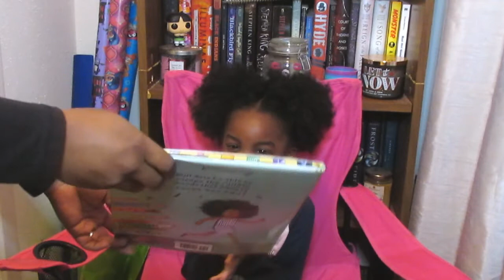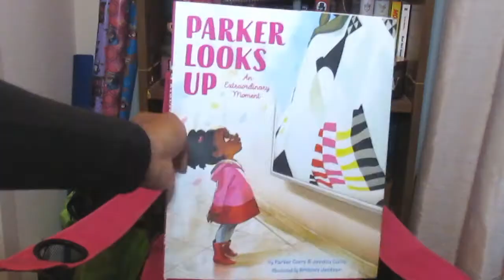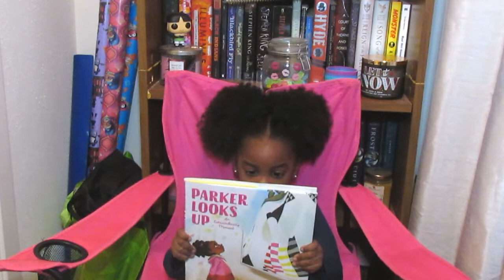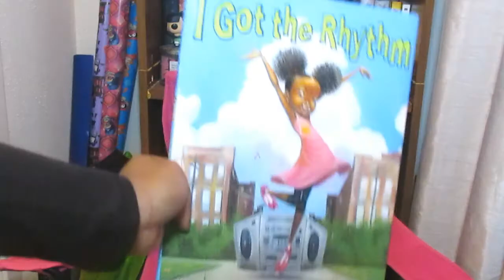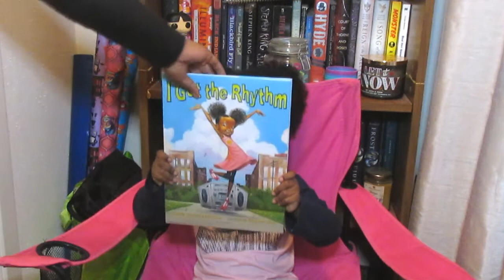Caterpillar Corner #4 | 1st book Haul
Hope we gave some great recommendations for the kiddos. Let us know some of your family favorite reads while you're here.

Where's Kayla???